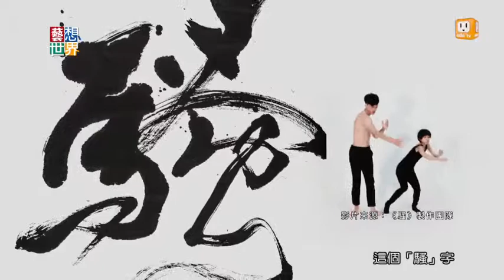20131210 《藝想世界》藝術家董陽孜深耕文字 書法藝術跨界結合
藝術家董陽孜透過書法，不斷推動文字藝術。最近他更發想了一個跨界劇場，把書法線條用多媒體影像呈現，再加上音樂與舞蹈。這個表演的名字也很特別，叫做《騷》。董陽孜說自己是墨客，　所以騷人墨客一起合作，可以激發很多創意。